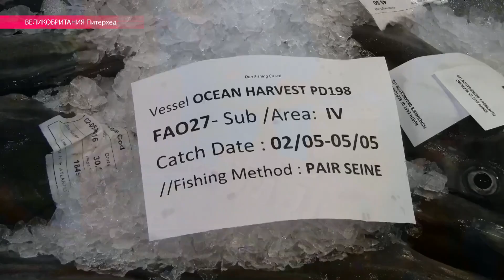Шотландские рыбаки уплывают прочь из ЕС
23 июня Великобритания проводит референдум по вопросу выхода из Европейского союза. Как будут голосовать простые шотландские рыбаки, и сколько они готовы заплатить за независимость? Репортаж Настоящего Времени